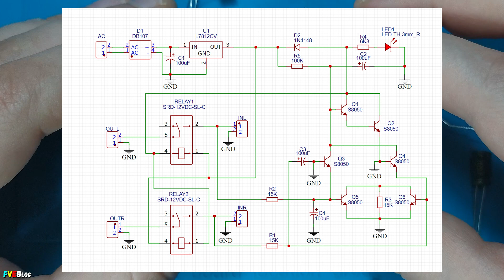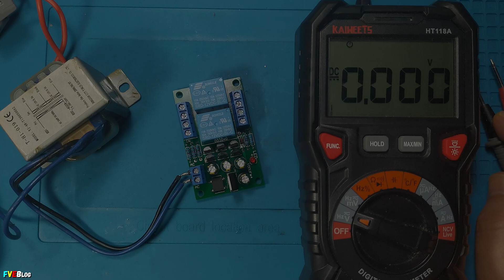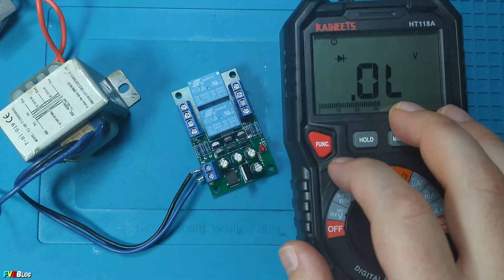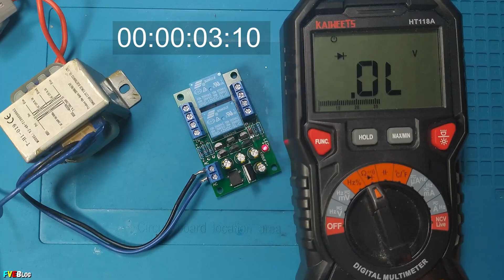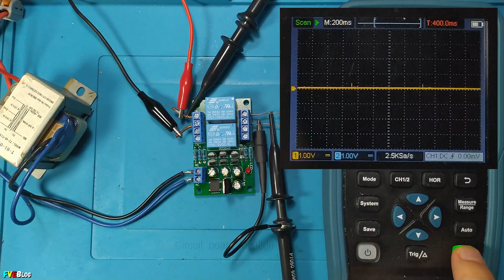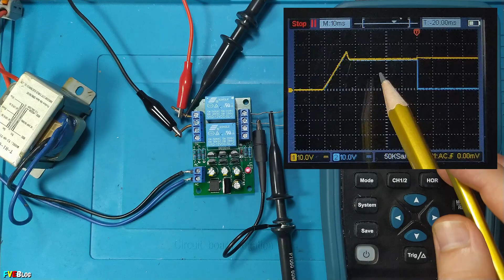Construim si testam un kit Protecție Difuzoare cu Pornire Întârziată de pe Aliexpress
✔️Salutare! In acest video am asamblat(lipit componentele pe cablaj) si testat un modul protectie DC difuzoare cu pornire intarziata.
✔️Acest kit a fost cumparat de pe Aliexpress, accesand link-ul urmator
✔️Schema scoasa de pe acest PCB cu ajutorul EasyEDA o gasiti aici
✔️Am facut poze față/spate cu acel PCB, exact cum am zis in clip: